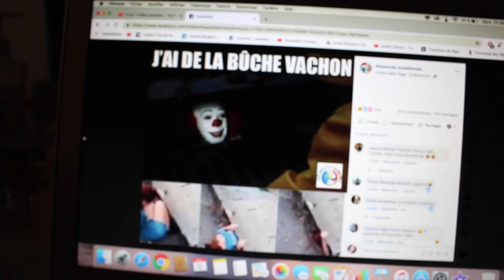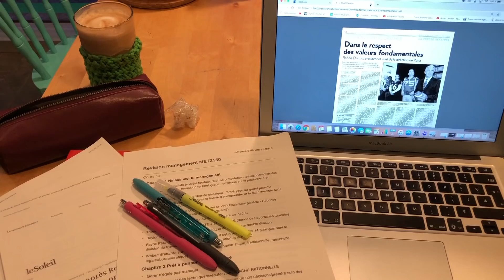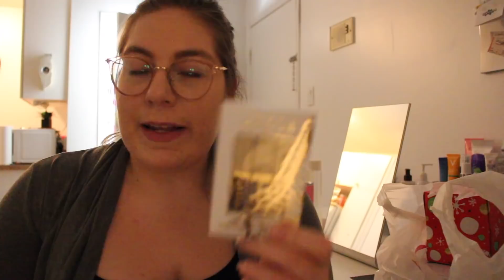J'ESSAIE LES FUSIO DOSE & révision | VLOGMAS JOUR 8 | Annabelle Arseneau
Aujourd'hui je vais faire de la révision,  ma banque bloque ma carte parce qu'ils pensent que je me fais frauder -_- et je teste enfin les fusio dose de Kérastase!

Je vous aime xxxx